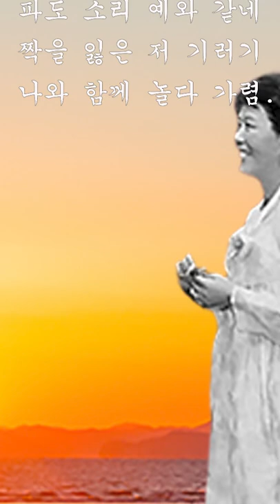박대통령께서 남기신 그리움의 詩, 一首.